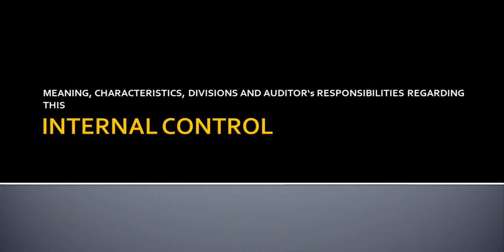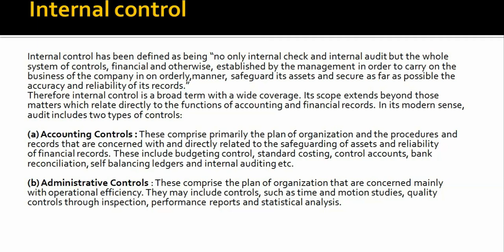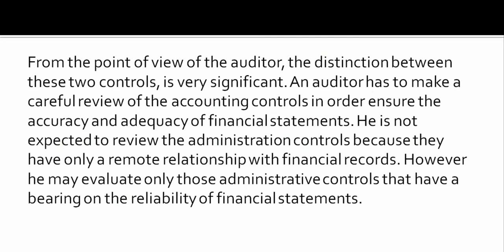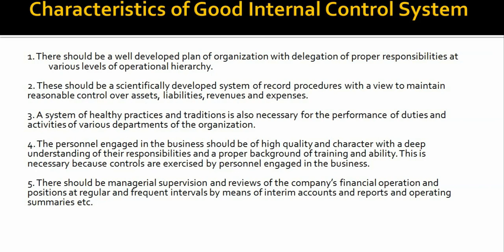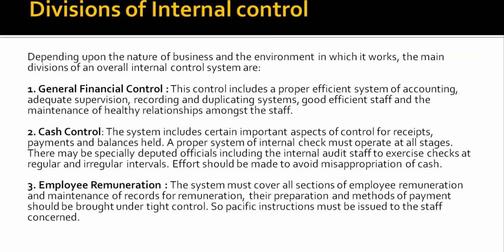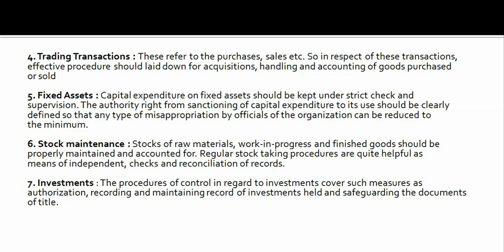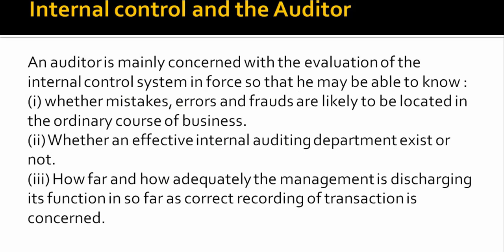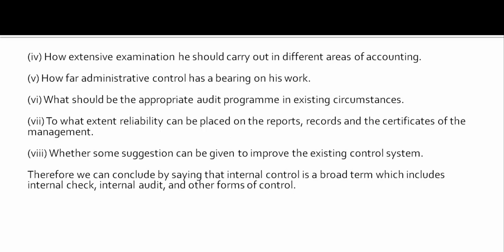Internal Control in Audit I Internal Control system in Auditing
Hello everyone !
Welcome to MANAGEMENT PLUS
In this video lecture you will understand about -
1. meaning of internal control
2. characteristics of good internal control
3. divisions of internal control
4. auditor's responsibility regarding internal control
in a detail manner and easy to understand language.